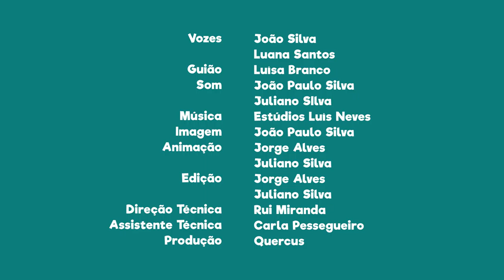FNT09E14 - PN do SW Alentejano e Costa Vicentina: plantas endémicas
Sabias que nesta área protegida existem plantas endémicas?